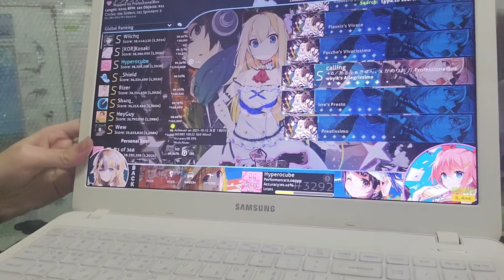how can i still hit circles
yo i hate exam so much

Alfakyun. x Camellia - calling [wkyik's Allegrissimo] +HD (FC) #3 99.56%

yay fc
tried 4 times, thats all
no sound cuz it was loud xd